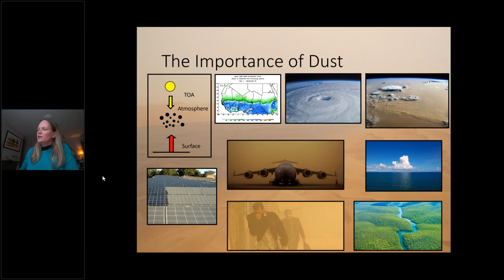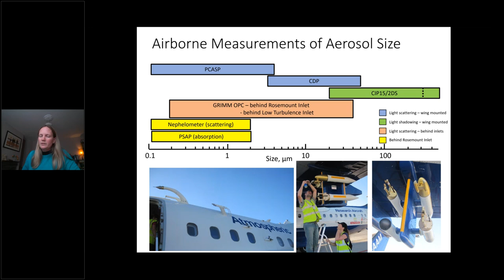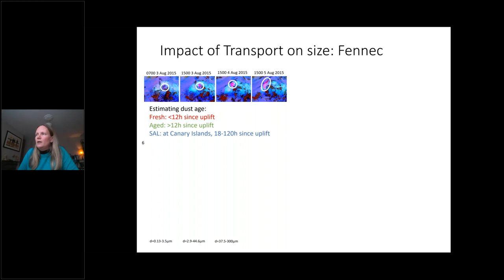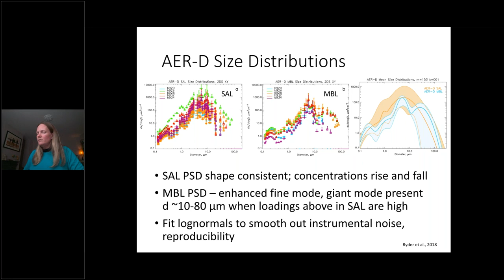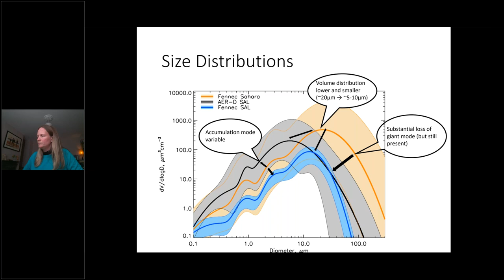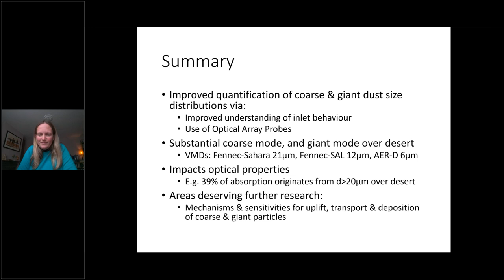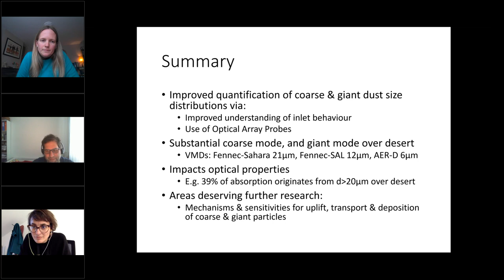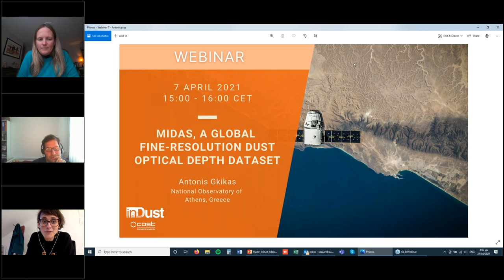Giant dust particles by C. Ryder | inDust webinar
inDust webinar by Claire Ryder (University of Reading, United Kindom). The lecture focused on the state-of-the-art about giant dust particles.

inDust is a COST-funded international network which provides research and assists sectors of society that are affected by airborne mineral dust. The Barcelona Supercomputing Center (BSC) is the Grant Holder of inDust COST Action (CA16202).